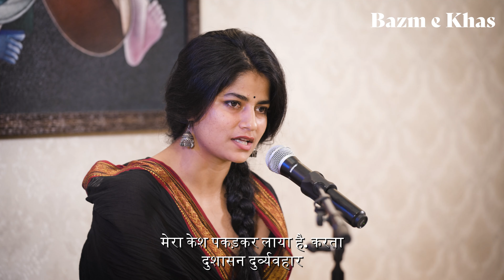KUPIT YAGYASAINI | Vaishnavi Sharma | Satish Srijan- Poet | Part-1/5 | Bazm e Khas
"An extremely important episode from the Mahabharata that occurs after the game of dice, where Draupadi expresses her agony in the full court. This poem provides a glimpse into the insult and pain of the noblewoman Draupadi. This aggrieved Yajnaseni poem is written by Satish Srijan."

हे भीष्म पितामह, कुछ बोलो?

कुलवधू है तुम्हें पुकार रही
दुर्योधन जो व्यवहार किया ये
तुम सब को क्या लगा सही?

मेरा केश पकड़ कर लाया है,
करता दुशासन दुर्व्यवहार
आर्यों की सब माताओं ने
क्या नहीं दिया कोई संस्कार?

मैंने तो दांव नहीं खेला।
चौसर की शाही क्रीड़ा में
है दोष नहीं, जब कहीं मेरा
तो क्यों में ऐसी पीड़ा में?

संपत्ति ना मै किसी राजा की
जो हारे मुझको खेल जुआ
दादा तु तो निति प्रिय है
तब तू क्यों यू लाचार हुआ?

जब गंगा सुत कुछ कह ना सका
कृष्णे ने राजा से पूछा
दुर्योधन इतना दृष्ट है तो
सम्राट दंड है क्यों छू छा?

द्रोपदी ने बारी बारी से
प्रश्नों का ढेर लगा डाला
धृतराष्ट्र , विदुर और द्रोणा के
मानो मुह ऊपर हो ताला।

आखिर में बरसी पांडव पर

किस बूते पर हो मेरे पिया
कुछ कहो भतारों क्या सूझा
मुझको बाजी में लगा दिया!

मछली की आंख वेधना था
वो कर के ब्याह के लाये हो
अर्जुन गाण्डीव  कहाँ गुम हैं
क्यों ऐसे शीश झुकाएं हो?

जब मीन चक्षु संधान  किया
तब हृदय मेरा हर्षया था,
मन ही मन में  आह्लादित थी
मनचाहा वर जो पाया था।

माँ कुंती ने मुझे बांट दिया
बन गए पति पांचों भाई
दुर्दशा देख ऐसी मेरी
तुम सब को लाज नहीं आयी।

मैं समझी थी बड़ भागन हूँ
रणवीरों की मैं सबला हूँ।
पर अब ऐसा लगता मुझको
डरपोकों की मैं अबला हूँ।

है गदा कहा? गांडीव कहा?

क्या जंग लगी तलवारों को?
सौ-सौ धिक्कार तुम्हें मेरा
धिक्कार तेरे हथियारों को।

अरे
घुंघरू बाँधो , चूड़ी पहनो,
गलियों में नाचो छम छम छम
नहीं बेचारी मुझ को समझो
नैहर से भाई बुलाये हम

हुआ पांचों का बल क्षीण तो क्या?
मेरे कृष्ण अकेले काफी हैं
उदंड नीच आताताई
को कभी न देते माफी है।

जो पता लगा मेरे वीरन को।
जो पता लगा मेरे वीरं को
क्षण भर ना देर लगाएंगे
नंगे पैरों हिरणागति से
मेरे वीर कन्हैया आएँगे !

नहीं भगिनी मैं लाचारो की
मधुसूदन मेरा भाई है
लगता  दुशासन, दुर्योधन
तेरी मौत शीश पर आई है।

होती है भृकुटी वक्र जहाँ
, कोहराम वही मच जाता है,
केशव हथियार उठा ले तो
फिर काल भी ना बच पाता है।

जो आये भैया सभा मध्य।

यदि आये भैया सभा मध्य
तो कोई नहीं बच पाएगा
जब चक्रसुदर्शन घूमेगा,
सब मूली सा कट जाएगा।

न बने निपूती माँ तेरी..

कौरव सूत गण कुछ गौर करो
अतिशय अक्षम्य में अपराध किया
ना सर, मृत्यु का मौर धरो।

इतना सुन  गरजा  दुर्योधन।

इतना सूनते गरजा दुर्योधन,
दुशासन देर लगाओ न
निर्वस्त्र करो, पंचाली को
जंघा पर मेरी बिठाओ ना।

अग्रज की आज्ञा पाकर के
दुशासन पट को रहा खींच
द्रौपदी अधीर हुई मन में
साड़ी हाथों से रही भींच

कुछ ना सूझा तब टेर भरी

बोली, सुनिए मेरे गिरधारी,
अब कोई नहीं अतिरिक्त तेरे
प्रभु लाज रखो है लाचारी ।

कान्हा की शान निराली है।

वो दौड़ें दौड़ें आते हैं
जब कोई आर्त पुकार करे
निर्मल का बल बन जाते हैं

था चक्रसुदर्शन चला दिया
जब गज टेर लगाई थी,
एक सेन नाई की खातिर बस
अपनी ठकुरी बिसराई थी

मुट्ठी भर तंदुल के बदले
दो लोग सुदामा पाया था,
एक बार पुरंदर के कारण
ऊँगली पर अचल उठाया था।

अब की द्रौपदी की बारी थी।

अबकी  द्रौपदी की बारी थी,
रो रोकर कृष्ण पुकारी थी
हो गए रास्ते बंद सभी
अब अंतिम राह मुरारी थी।

हुए कृष्ण कृपालु कृष्णा पर।

माधव जो करुण पुकार सुनी
जहाँ देखो, साड़ी ही साड़ी
धरती अम्बर तक चीर बुनी ।

अनवरत खींचता रहा चीर
पर छोड़ दूसरा पा न सका
हो गया चूर थककर लेकिन
साड़ी की थाह नहीं लगा सका।

था बहुत अचंभित दुःशासन
ये नारी है या साड़ी है?
द्रौपदी में हाड़ मांस भी है?
की सारी नारी साड़ी है।

मूर्छित होकर गिरा दुःशासन

निर्वस्त्र द्रौपदी कर न सका
दश साहस्त्र हस्त का बलशाली
शर्मिंदा था, बस मर न सका।

कभी  याज्ञसैनी ने नटवर को
साड़ी का टुकड़ा बांधा था,
बदले में आज मुरारी ने
साड़ी में साड़ी नाधा था।

श्रीकृष्ण भाव के भूखे हैं।

भक्तों की श्रद्धा प्यारी है,
ऋण चुकता करते ब्याज सहित
माधव की लीला न्यारी है।

This baithak was held at the initiative of Ved Gupta founder of bazm e Khas foundation live concerts.

The idea behind this upload is to preserve this great treasure of live music produced by BeK for all the music lovers and students of Hindustani music.